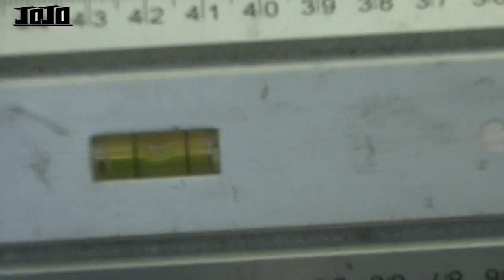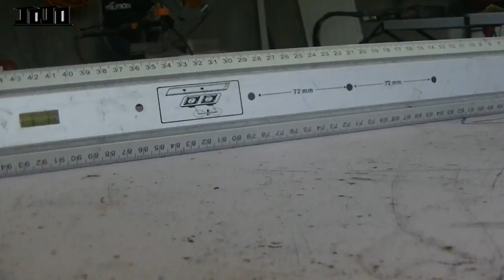Soudure / Fabriquer des pieds de table réglable / On Bricole #7 🛠️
►Slt tout le monde c'est JoJo :)

Aujourd'hui petite vidéo,sur comment fabriquer des pieds de table réglable :) Comme d'hab si la vidéo vous a plus,laissez le petit pouce qui fait plaisir.Si vous avez des questions ? mon Facebook est en description ;-)

►Camescope : JVC Quad proof GZ-R410

►Montage Photos : Photoshop

Artiste : __url_artiste__